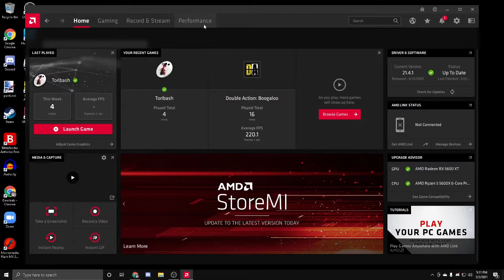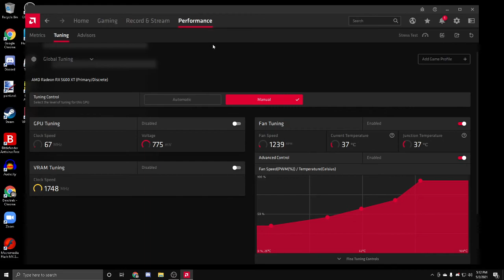how to fix amd's stupid fan not spinning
GO DOWN

If you didn't, leave a dislike. I can't careless sadly... :(

EQUIPMENT:
▂▃▄▅▆▇█▓▒░PC:░▒▓█▇▆▅▄▃▂

(rest) Gateron Yellows, lubed with Krytox 205g0, basic Durock stabs.

WEBCAM STAND ((((second webcam, logitech c720

mixer / a/d converter / audio interface / usb audio interface

BOOM ARM